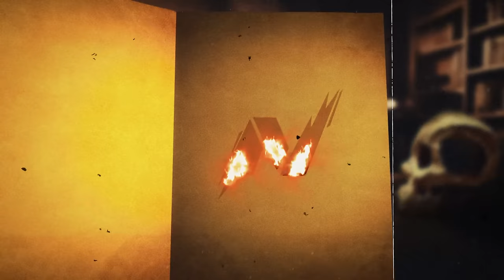We Built A CCTV System For Our Base...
In DayZ, players must survive in a world overrun by zombies. The game is a intense multiplayer experience that tests players' survival skills against the relentless horde of undead. Players must scavenge for supplies, fight off zombies, and face off against other players in a desperate struggle for survival. The game is filled with intense moments of drama and terror as players navigate the dangerous landscape and fight for their lives. With immersive gameplay and a focus on realism, DayZ offers a unique and thrilling survival experience.